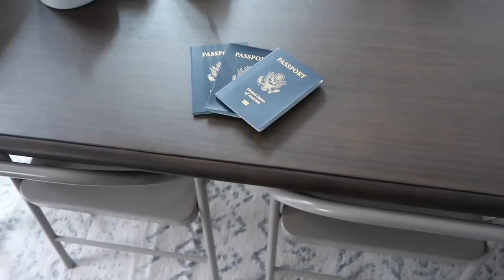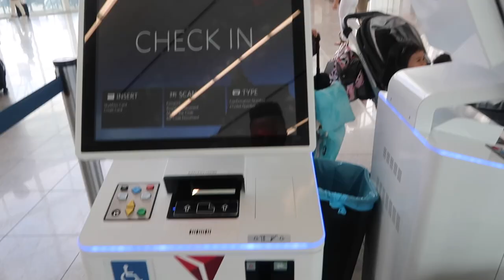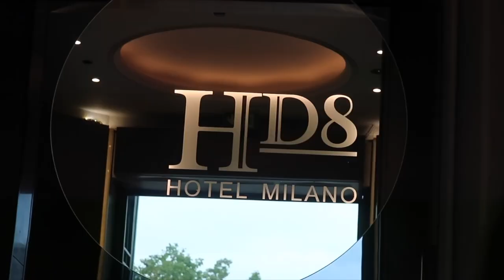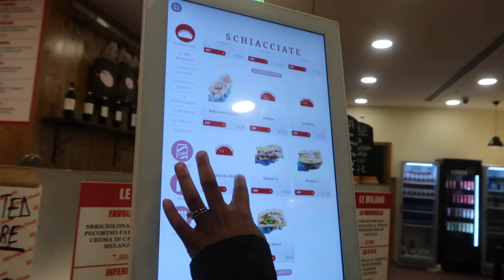Traveling to Italy For The First Time (Day 1 vlog: Milan)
Traveling with the family for the first time to Italy. Went spent the day in Milan after traveling all night with friends and kids.